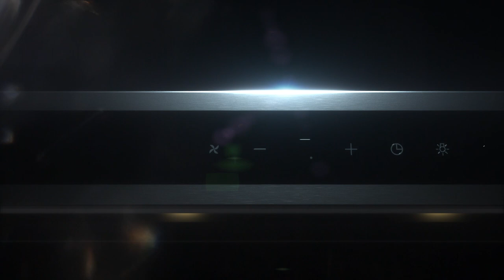Schweigen Rangehoods - Silent, Powerful and Reliable | The Good Guys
Schweigen's Silent Rangehoods utilise an externally mounted motor on your roof, allowing for a silent operation inside. The Isodrive motor effectively extracts steam, smoke and unwanted odours from your kitchen, leaving your air feeling fresher while you cook.